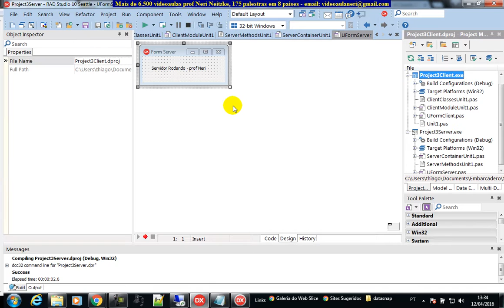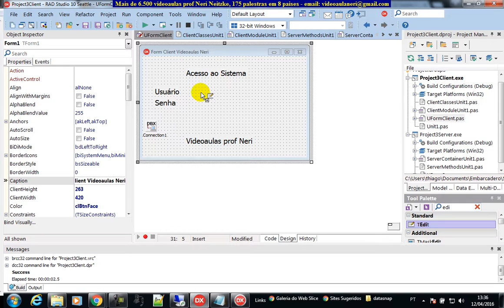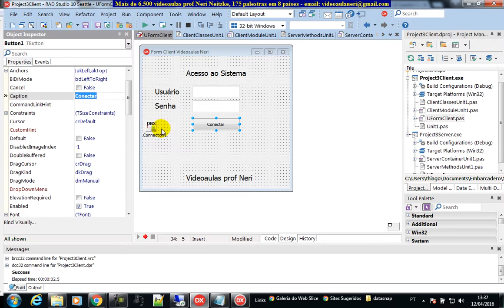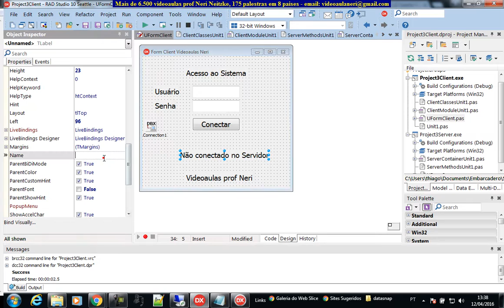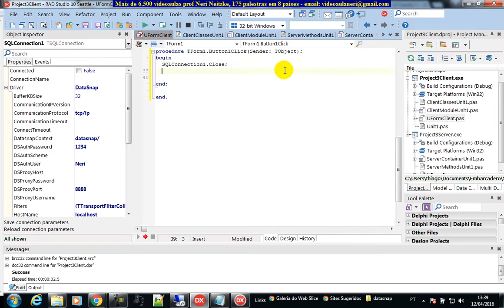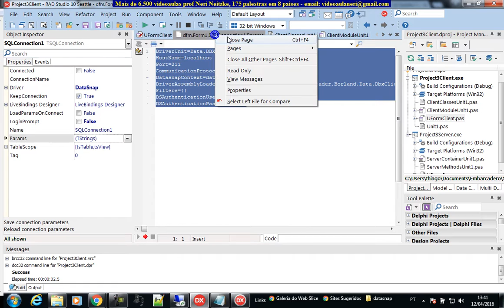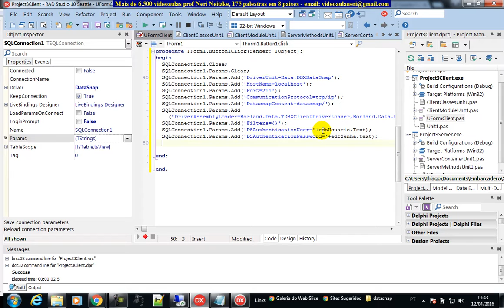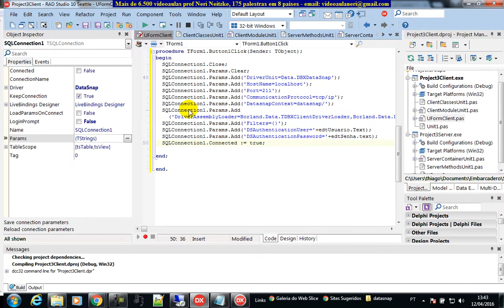aula 6616 datasnap Formulario para usuario e senha params SQLConnection DSAuthenticationManager